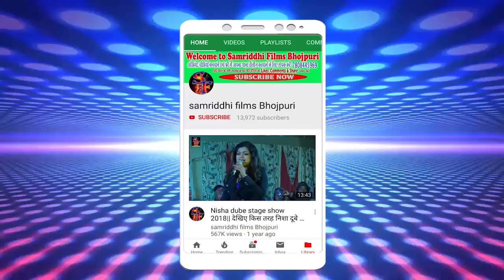आ गया नवरात्र का सबसे प्यारा भजन !! माई अंखियां आज खोलीं !!singer Prabhaslal yadav devi geet 2019